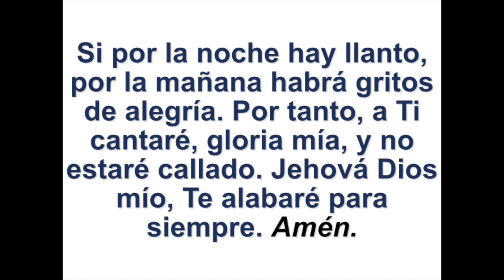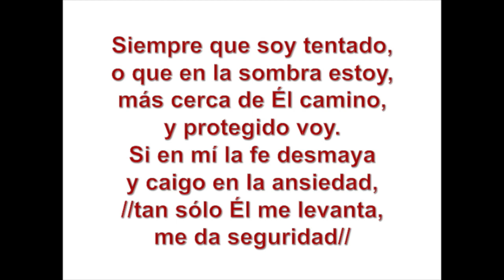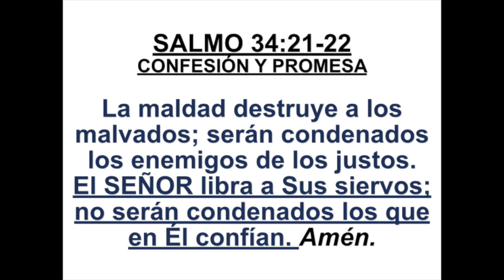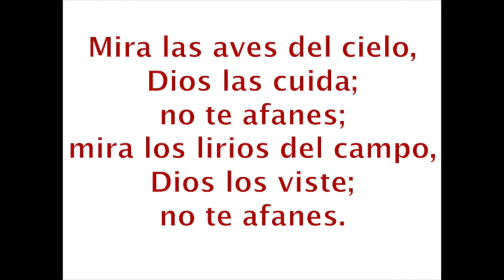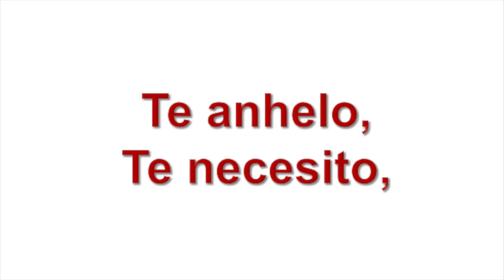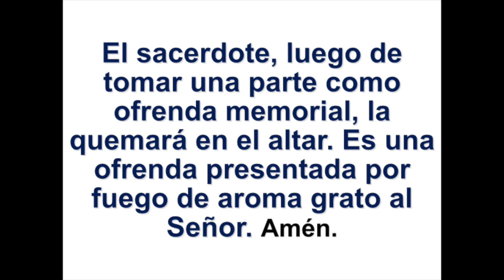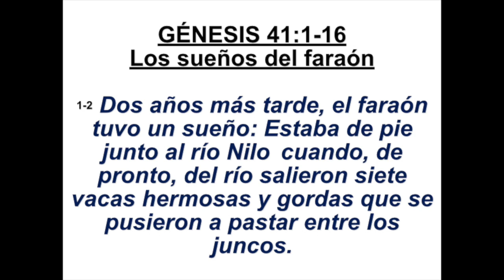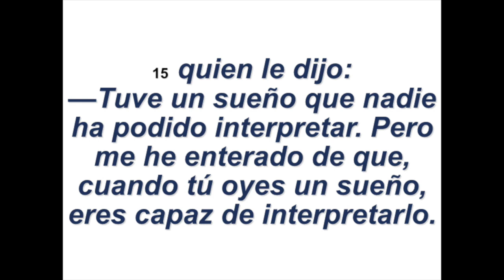Serie: La Vida de José, 4 de 12.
Cristo Rey CTK.
Estudio por el Pastor Moisés Zapata "La Providencia Divina Y La Humildad".
Cantos:
- ¿Cómo Podré Estar Triste? (Himno # 392)
- No Te Afanes (Mateo 6:25-33)
- Yo Te Busco.